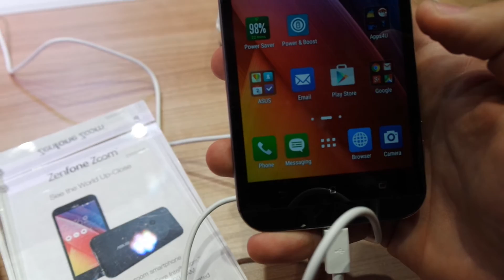Asus Zenfone Zoom - Video Anteprima IFA 2015 - MobileOS.it